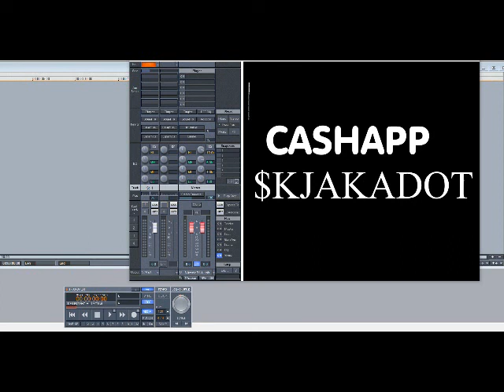Jennifer Lopez ft Ja Rule – I’m Real (Murder Remix) (Slowed Down)